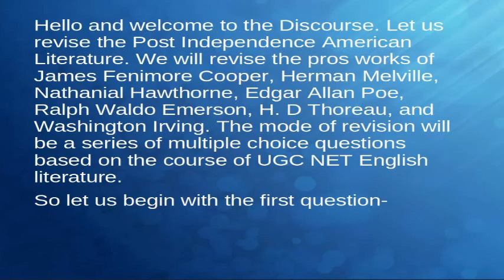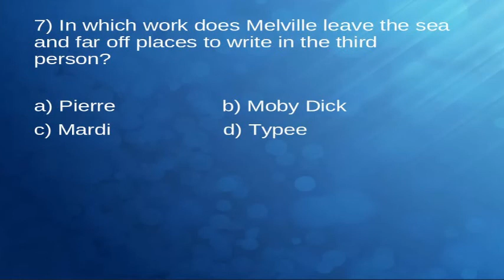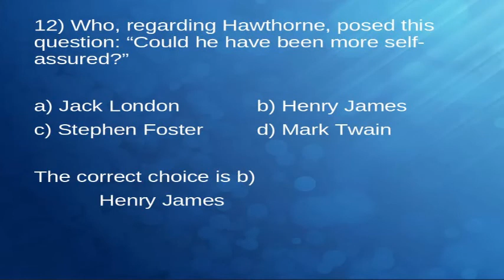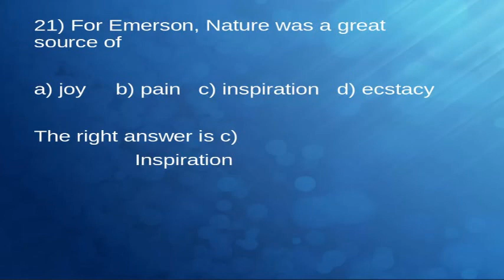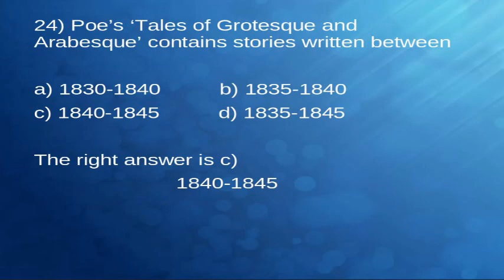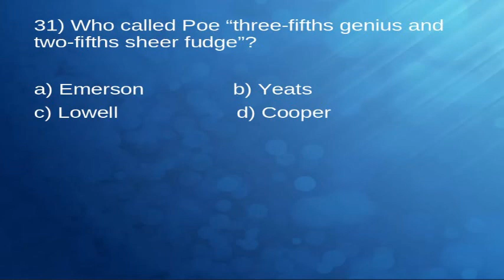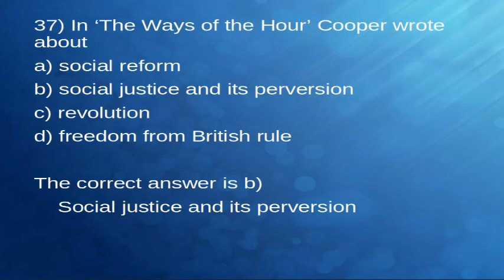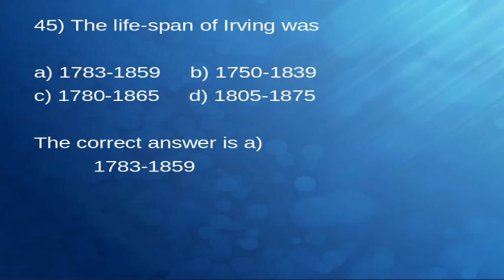MCQs American English Literature | Post Independence Literature | Early American Literature MCQs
Multiple Choice Questions Series based on the works of Washington Irving, James Fenimore Cooper, Herman Melville, Nathaniel Hawthorne, Edgar Allan Poe, Ralph Waldo Emerson,  and Henry David Thoreau. MCQs are based on the syllabus of UGC NET English literature,
Books including The Last of the Mohicans, Typee, Omoo, Moby Dick, The Scarlet Letter, The Sketchbook of Geoffrey Crayon, Tales of Grotesque and Arabesque, Essays including American Scholar, Nature, Civil Disobedience, have been covered.